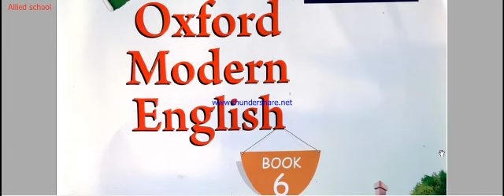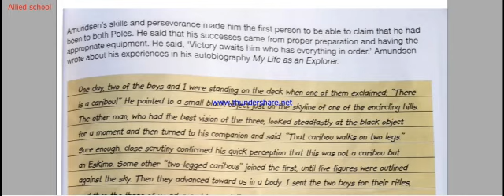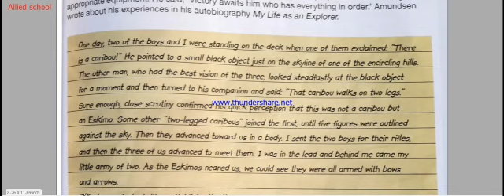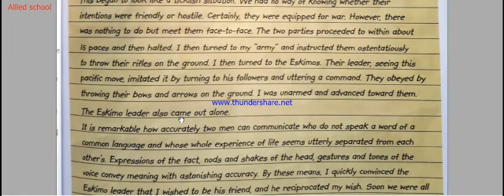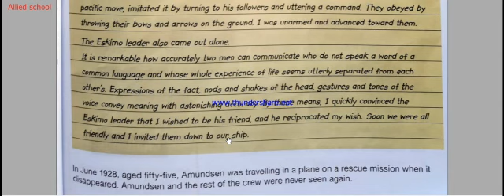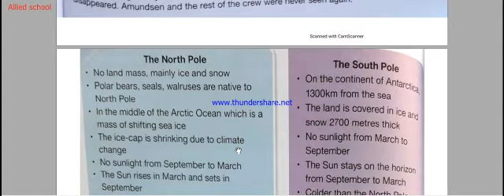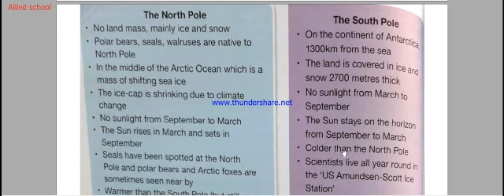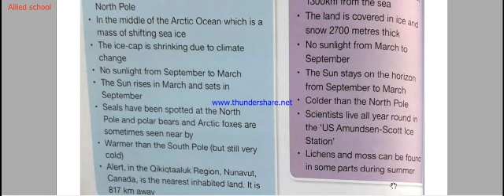CLASS 6TH, ENGLISH, CHAPTER #3 POLAR EXPLORER TEACHER SHABANA GUL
NEW OXFORD MODERN ENGLISH GRADE 6